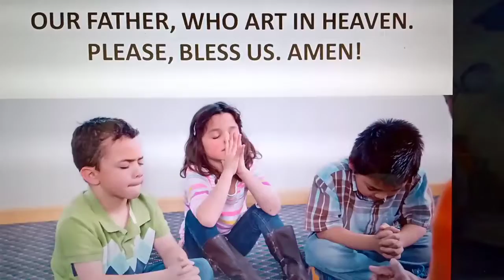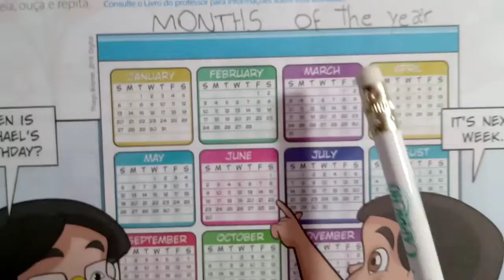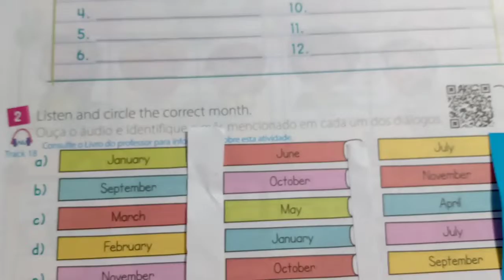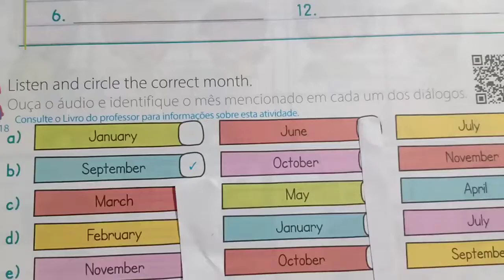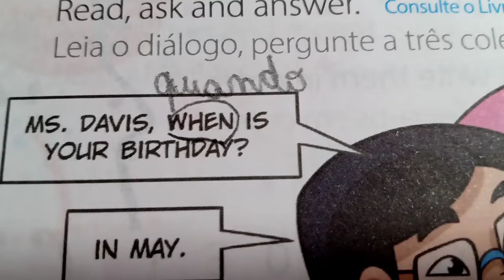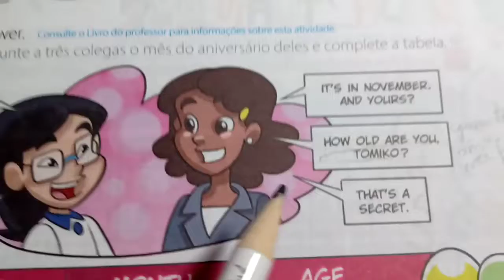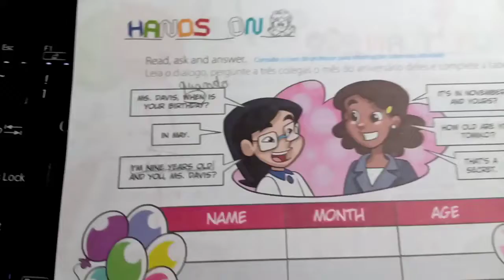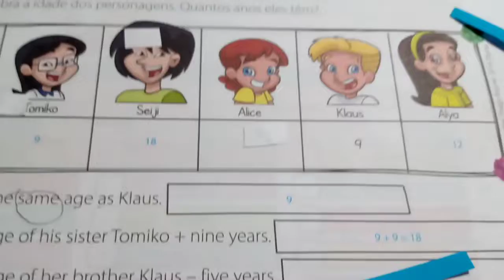3.4° ano (May, 22nd 2020) MONTHS of the year